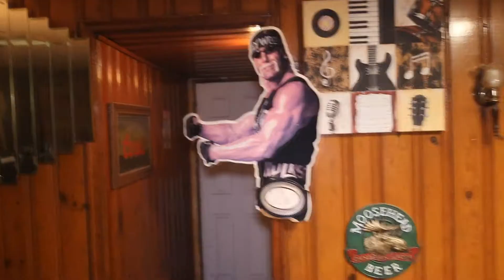The Keller Show - Intro Episode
The introduction to our new show - "The Keller Show"
Facebook.com/KellerMusicOfficial